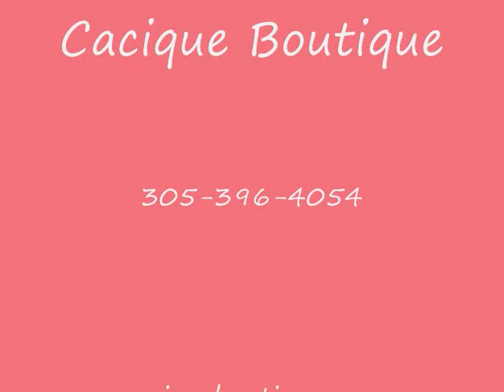2012 Agua Bendita Swimwear Collection.wmv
Agua Bendita 2012 Swimwear Collection available at caciqueboutique.com